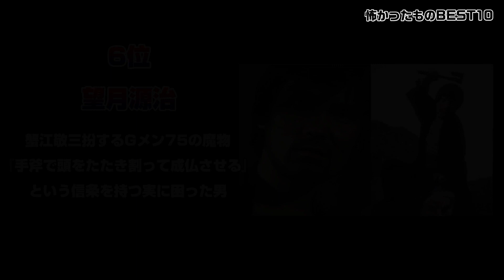1970年生まれが怖かったものBEST10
オカルトブームと子ども時代が重なっていたという悲劇。皆さんのトラウマも教えてください。

モチベーションアップのために新チャンネルの登録を宜しくお願いします